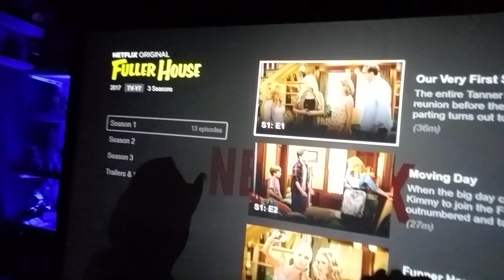Proof the world is about to end...